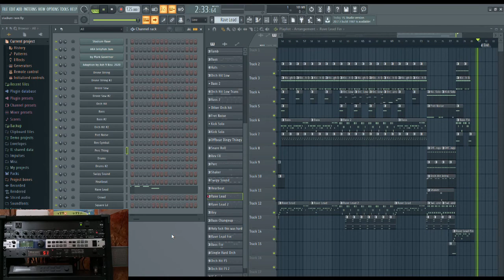Jellyfish Jam (Stadium Rave) on M-GS64 (FL Studio/Rack View)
Here's the FL project and synth rack view of my cover of Mark Governor's Stadium Rave, made famous by the Spongebob Squarepants episode of Jellyfish Jam.

Audio is 100% unprocessed from the M-GS64.

Credit to Mark Governor and APM Music/Sononton for the original tune.